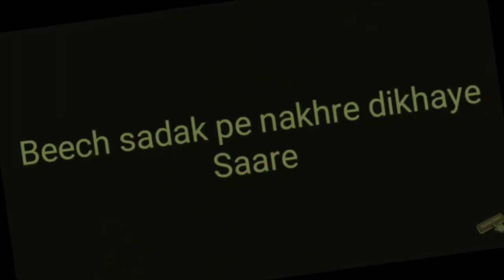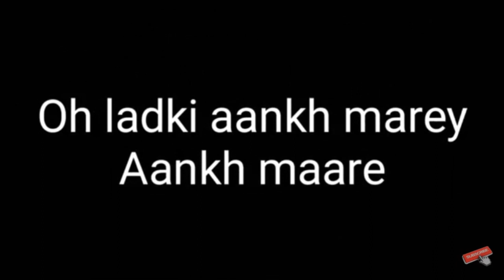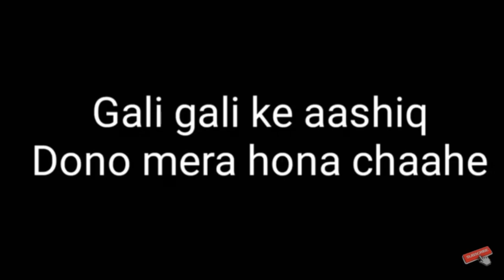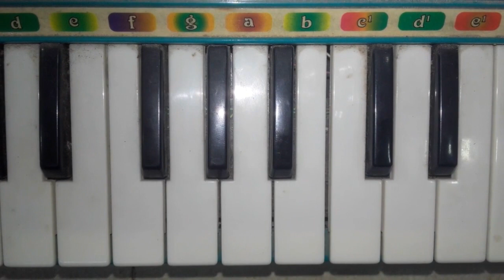How to play full Aankh marey song on piano in Hindi